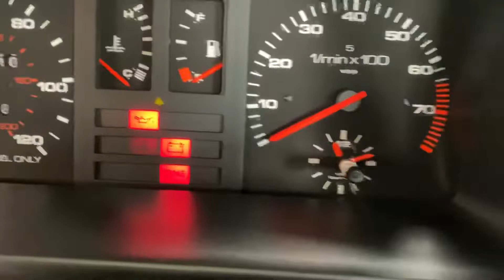1986 Audi 4000cs cold start